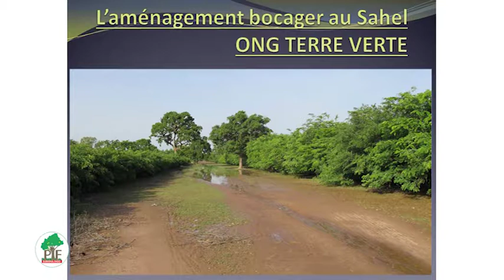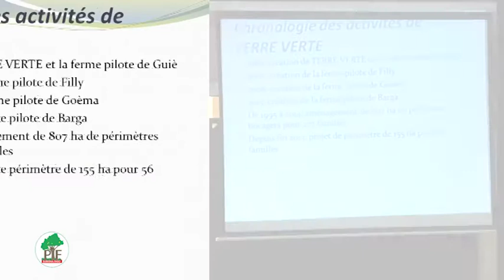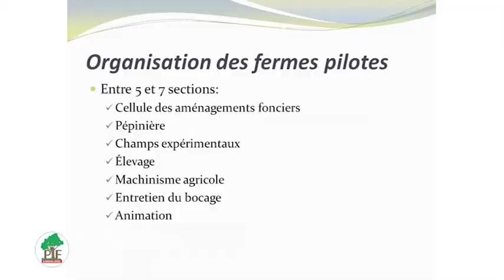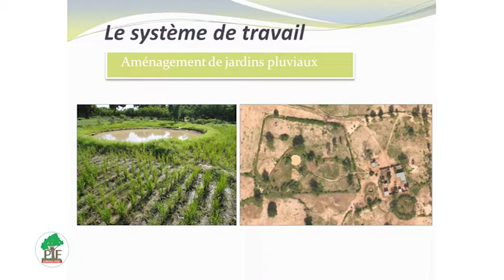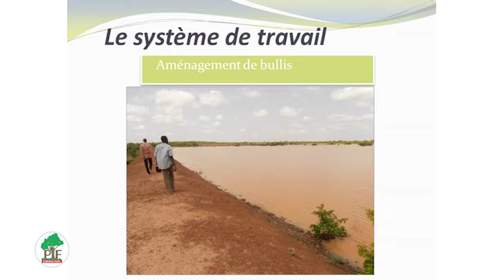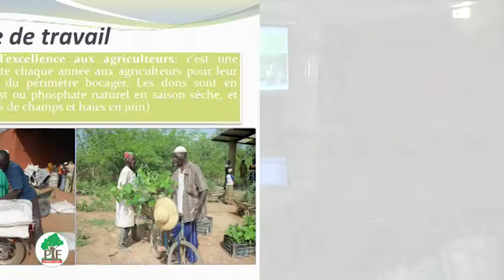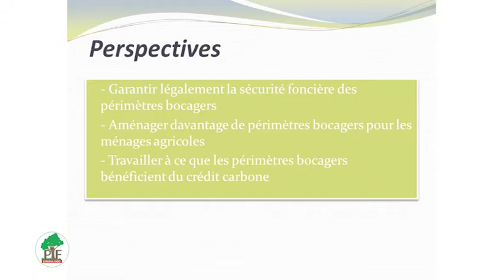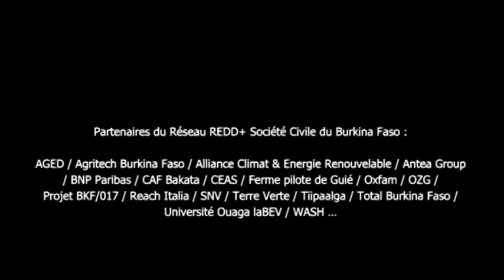Success Story ONG Terre Verte / Burkina Faso / PIF série success stories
e-learning finance carbone / REDD+ / Videos du PIF
Success Story 2 : ONG Terre Verte
Afrique Burkina Faso / Programme d'Investissement Forestier
FCPF / Banque Mondiale